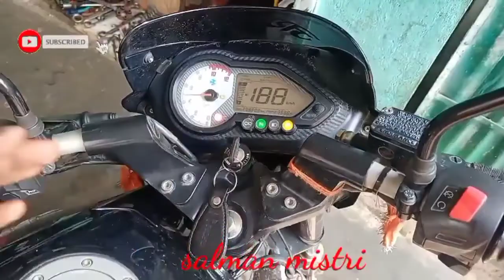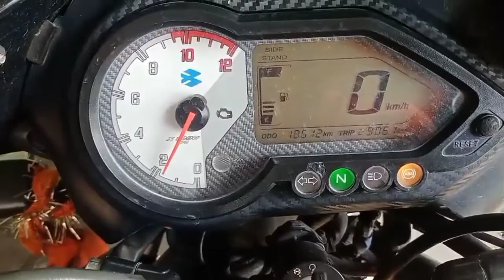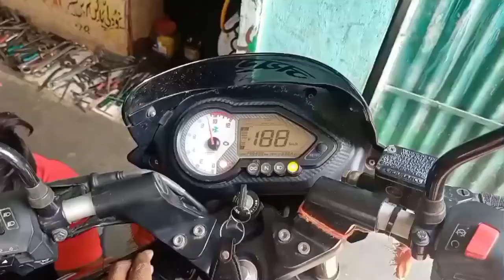Timing chain problem4🔥| Timing Chain Sound Problem Solve... HD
pulsar 150 pulsar 125 cc tayming chain sound problem hi es ko solph es tare kar sakte hi इस तरह का जुगाड़ करके आप 5 से 6हज़ार किलोमीटर चला सकते हैं उसके बाद आपको टाइमिंग चेंज बदलने का जरूरत है
Pulsar 150 Pulsar 125 Pulsar 220 Pulsar 180 Bajaj discover Bajaj Platina Bajaj CT 100 Bajaj discover
थैंक्स वाचिंग पर वीडियो

हेड लाइट बल्ब बांध करने का जुगाड

Salman mistri

Mechanical Salman Basantrai Godda

Jharkhand

bike repairing

bike repairing video

bike repairing mini

bike repairing status

bike repairing malayalam

bike repairing telugu

unicorn bike repairing

bike repair gear

repairing of bike

bike repairing online

cycle repairing odia

bike repairing old to new

bike mechanic online course

bike maintenance unli ahon

bike repairing old

bike fix up

bike repairing hindi

bike service gta 5

bike repairing garage

bike mechanic game

bike repairing game

bike service oil

bike repair garage

bike servicing oil

bike repairing girl

bike repairing game video

bike repair girl

bike gearbox repairing

bike maintenance oil

qasim auto

qasim auto naraini

qasim auto centre

qasim auto repair

qasim auto vlog

qasim auto efi workshop

qasim automobiles

muhammad qasim auto

qasim auto kalakar

qasim auto service

qasim auto sindhi song

Salman auto

Ns Auto

Ns automobiles

arv brothers

arv brothers engine flush

arv brothers engine oil

arv brothers access 125

arv brothers workshop

arv brothers pulsar 220

arv brothers pulsar 150

arv brothers mileage setting

arv brothers apache

arv brothers new video

arv brothers all video

arv brothers activa 6g review

arv brothers activa service

arv brothers activa

arv brothers activa 125 bs6

arv brothers address

arv brothers activa 6g

arv brothers activa 125

sajir bike guru 2

basantrai ka muharram

basantrai mela ka video

basantrai mela

basantrai aag

basantrai mela ka chitrahar ka

basantrai ka muharram 2022

basantrai ka archestra

basantrai pokhar

basantrai godda jharkhand

basantrai ka video

kadma basantrai mushaira

basantrai kalakar

basantrai ka arkestra

basantrai ka mela

sajir bike guru channel

 sajir bike guru bengali

sajir bike guru phone number

sajir bike guru all video

sajir bike guru blog

sajir bike guru bengali channel

ulfat ansari vlogs

ulfat ansari vlogs mobile number

ulfat ansari vlogs obd

ulfat ansari video

wonder mechanic ajay kumar savita

the bike mechanic

my mechanics bike

my bike repair whatsapp status tamil

mr kaushal please pickup the phone
 mr kaushal channel

mr kaushal vlogs

mr kaushal official vlogs

mr kushal gaming

mr kaushal youtube channel

mr kushal ringtone

mr kaushal auto repair

mr kaushik yt

mr kaushik production

mr kaushik kamal

mr kaushal ki

mr kaushal ke

mr kaushal gupta

mr kushal g

mr kaushal king 70

mr kaushal kondilkar

mr kaushik gamer

mr kaushal kumar

mr kaushal kishor rajput

mr kaushal ke pass

mr kaushik ki paanch bahuein

mr kushal gamer

mr kaushik ki paanch bahu

mr kushal gajendra

deepak auto centre bike repairing

deepak auto centre

deepak auto repairing centre

MECHANICAL TECH HINDI
Arv brothers, Best garage in delhi

 best motorcycle garage in delhi

 best garage in delhi

rajveer bhai

 rajveer ji

arv team